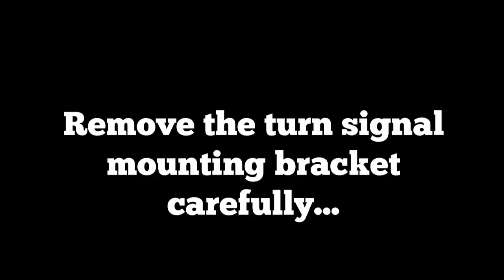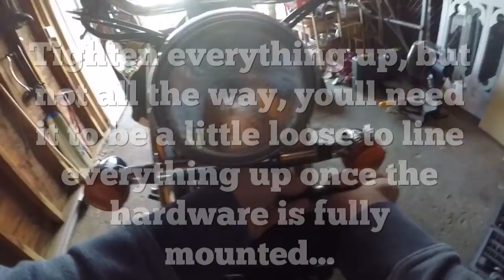Memphis Shades Batwing Install on a Honda Shadow Ace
Quick video of the installation of a Batwing on my Shadow...